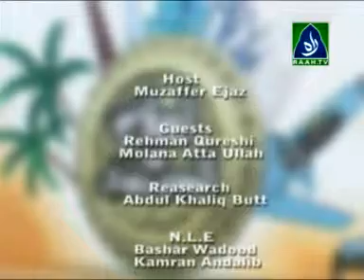islam and 21th century ep 9 part 8